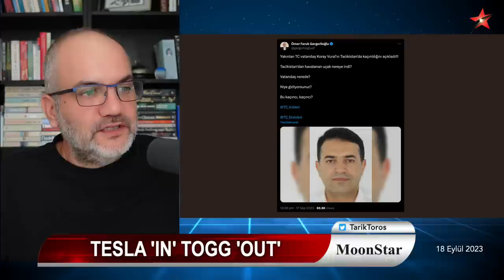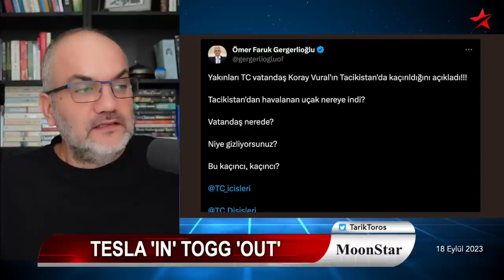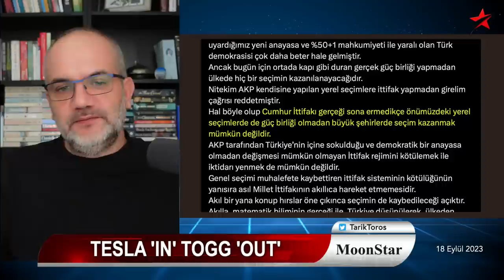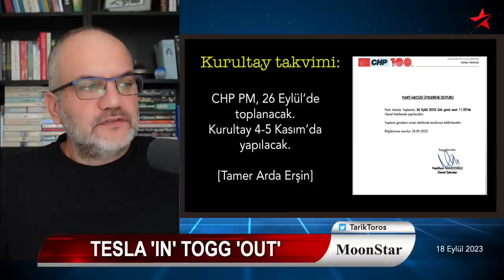"Annesi nerede?" Elon'la görüşmede kırılan büyük pot! | Tarık Toros | Manşet | 18 Eylül 2023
18 Eylül 2023

• "Annesi nerede?" Elon'la görüşmede kırılan büyük pot!
• Dön baba dönelim: İYİP'ten ittifaka sarı ışık!
• AB blöfünün perde arkası
• Yılmaz Güney tartışması: İyi, kötü, çirkin.. hangisi?
• Akşener, Hüda-Par, Oğan.. derin devlet işi mi?